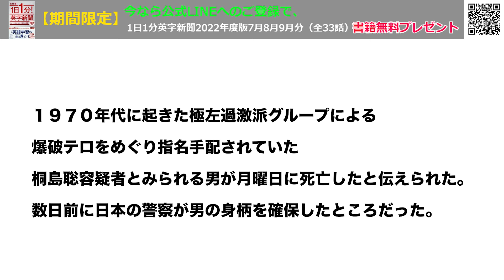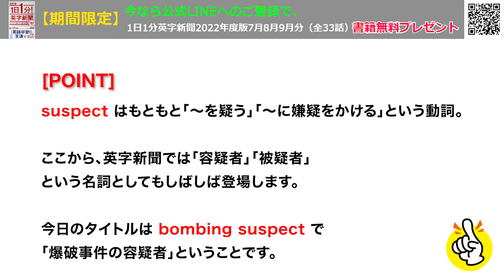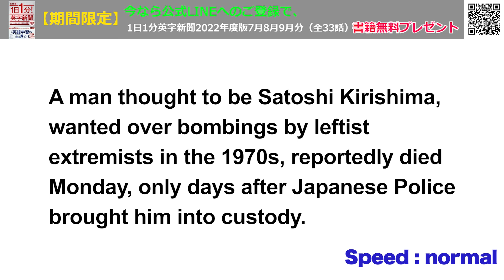【爆破事件容疑者らしき男が死亡、５０年近く逃亡の末】Man Believed to Be Bombing Suspect Dies after…2024年1月31日 毎日１分！英字新聞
最後に名乗り出た上で、たぶん何も明かせないまま死亡してしまったように推測されます。
事件についてももちろんですが、５０年近くに及ぶ逃亡生活で何を考えて生きていたのか、
「最期は本名で」の真意は何だったのか・・・全てあの世に持っていってしまいました・・

毎日１分！英字新聞の一部音声はアプリでスマホで聞くことができます！
↑ページ後半の「スマートフォンで音声を聴く場合」のところです！

（裏）近くのスーパーでヒレカツを買ったら想像以上のうまさ。もっと早くから買っておけばと後悔・・